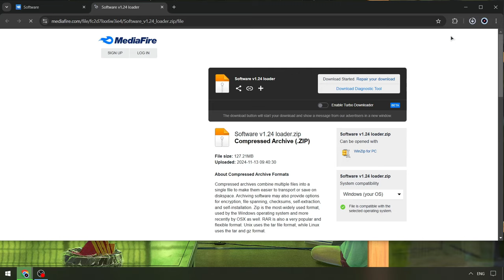BEST Delta Executor x Roblox [FREE] | Delta Executor [Download] | Roblox Delta Cheats [UPDATED]